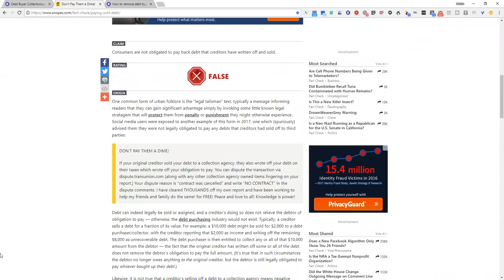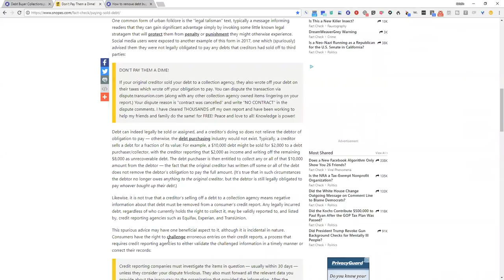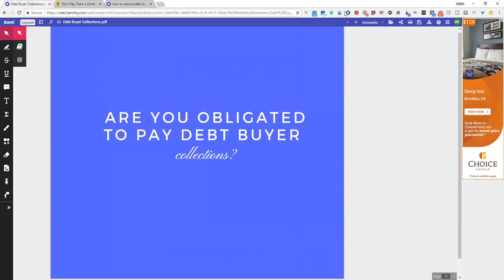Don't Ever Pay Collections? Think Again!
Link to article and link to schedule a free consultation for a credit sweep Many consumers have it wrong when they think they have no obligation to pay a debt buyer/collector (Portfolio Recovery, Midland, etc.). I found an article that explains why a debtor is legally obligated to pay and wanted to share it with you guys! In no way does this mean that you can't dispute it on your credit report; it just means that when an original creditor sells the unpaid/charged-off account to a collector, your obligation is now with them. "Otherwise, the debt purchasing industry wouldn't exist".

I've been on many calls when a consumer said they've been disputed this by asking for a copy of the invoice, or stating that the contract was cancelled. I've also heard them say that they want to see a signed contract stating they agreed to pay or owe that specific company. So. I've given a few examples of some text that can be used on a dispute letter to the credit bureaus to get these types of collections removed. The is almost a follow up to my last video on removing inaccurate charge-offs.

On the other hand, if you're tired of going 'round in circles with your own disputes and want an expert to take the reins, simply click on the link at the beginning to schedule your free consultation!